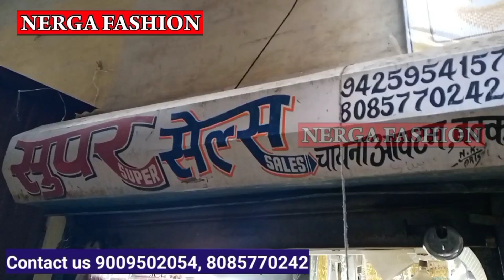indore wholesale jewellery market ज्वेलरी थोक मार्केट इंदौर super sales Indore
indore wholesale jewellery market ज्वेलरी एवं कटलरी थोक मार्केट इंदौर super sales Indore ||
# jewellerymarketindore
# jewellery
adress-
Super sales Indore
बक्कल, क्लेचर, साड़ी पिन, अंगूठी, चायना आयटम एवं इमिटेशन ज्वेलरी के थोक विक्रेता
25, Jagjiven ram Mohalla, Nai Bagad Indore
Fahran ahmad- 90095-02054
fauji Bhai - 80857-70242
Topic cover
indore wholesale jewellery market,
indore wholesale ring market,
imetition jwellery,
artificial jewellery wholesale,
jewellery market indore,
indore jewellery market,
wholesale jewellery market ,
artificial jewellery shops in rajwada indore,
artificial bridal jewellery in indore,
indore ka wholesale jewellery market,
Rings wholesale marker indore,
Girls Ring wholesale market indore,
indore jewellery Market Ranipura Indore,
ada bazar jewellery Market Indore,
jewellery wholesale Shope,
indore ranipura jewellery market,,
indore Best jewellery shop,
indore jewellery bazar,
Nerga Fashion
Nerga Fashion
for contact
अगर आप